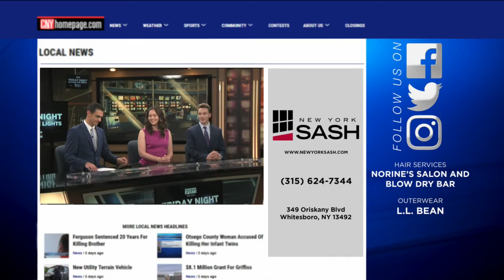Friday Night Beyond the Lights - Week 6 - October 15, 2021 - Block 4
Sports Director David Edelstein - Friday Night Beyond the Lights - Week 6 - October 15, 2021 - Block 4